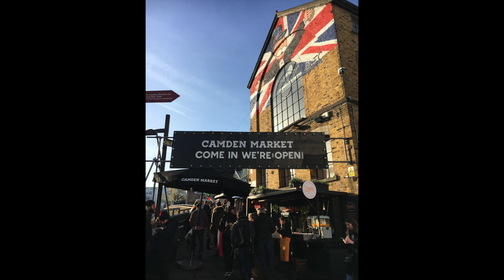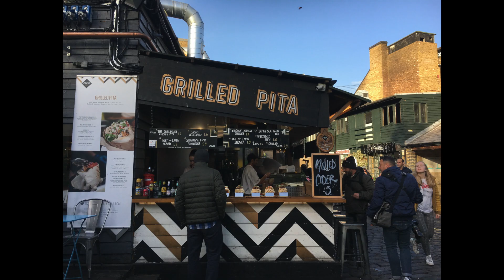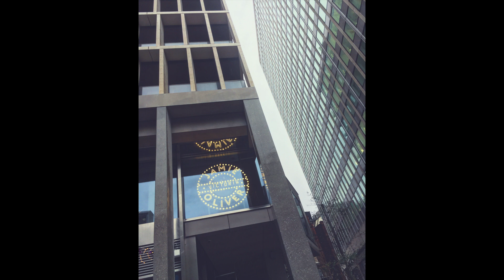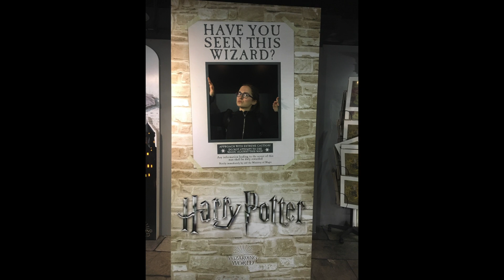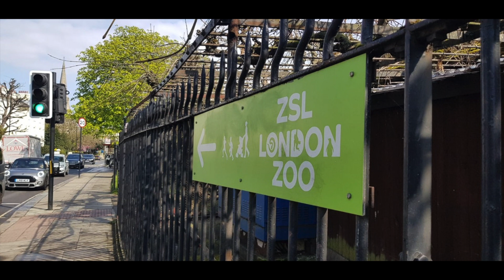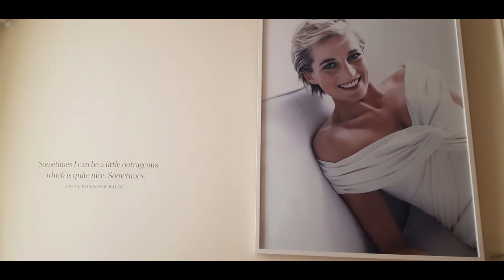Londýn, láska na první pohled